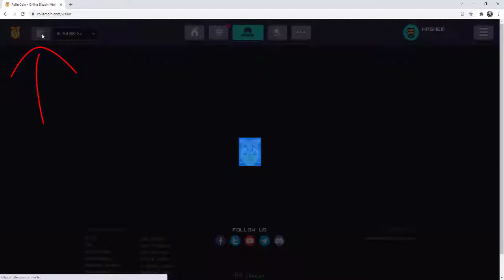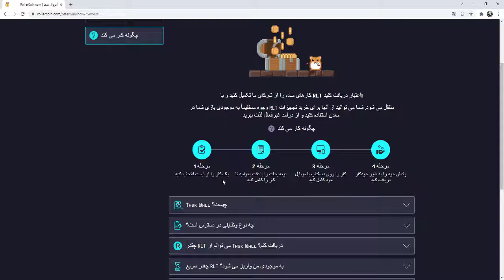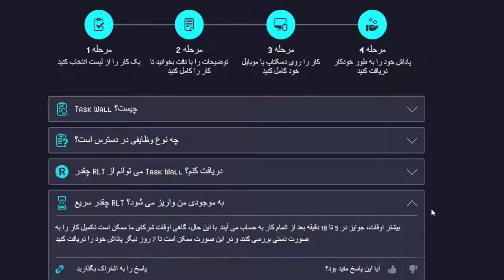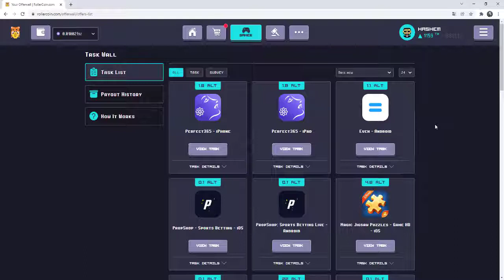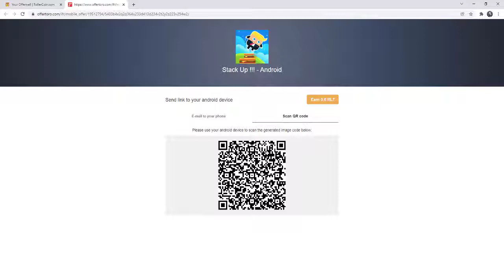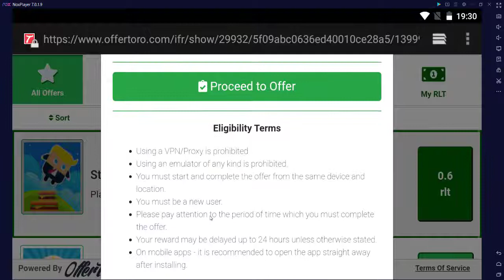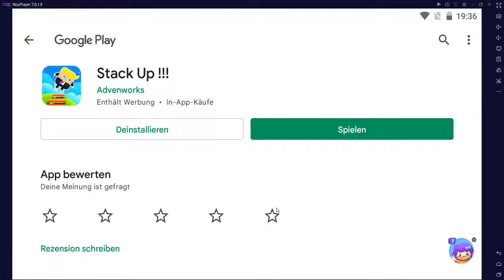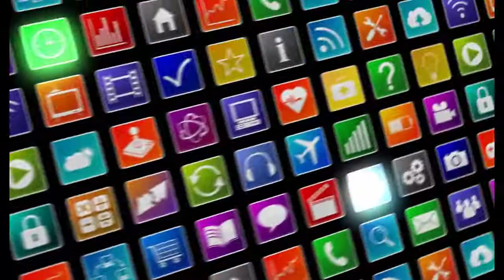Rollercoin TaskWall رولرکوین تسک وال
؟What is the Task Wall
Task Wall is a new way of earning RLT by completing simple tasks from our partners. Complete tasks and get rewarded with RLT, smooth and easy!

Complete simple tasks from our partners and get credited with RLT!

The funds will be transferred directly into your Game balance in RLT. You’ll be able to use them to purchase mining equipment and enjoy passive income.

Step 1
Choose a task from the list

Step 2
Read the description carefully to complete the task

Step 3
Complete the task on your desktop or your mobile

Step 4
Get your reward automatically

کسب RLT رایگان با انجام کارهای ساده از قسمت تسک وال